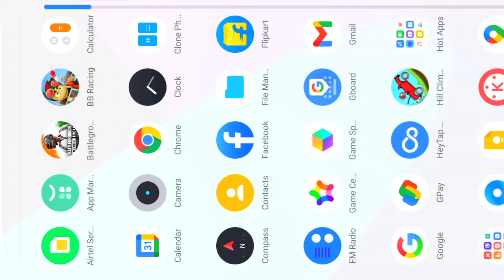😭😭How To Lag Fix Pubg/Bgmi || Best Trick On Low End Device's || No Config No Gfx || by Riyasat Gamer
Hey,

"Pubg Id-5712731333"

[Device Information]
Realme 5
3Gb Ram 32Gb Storage